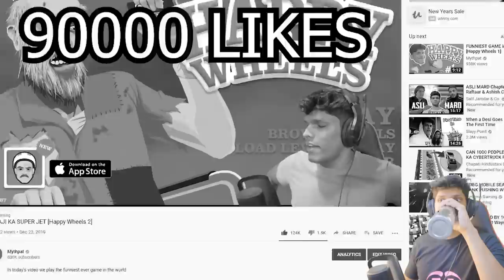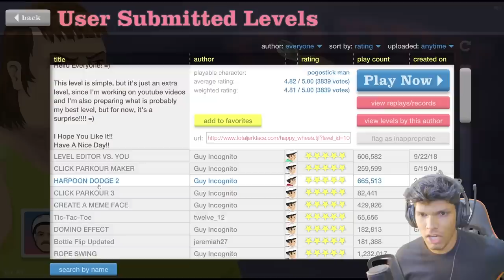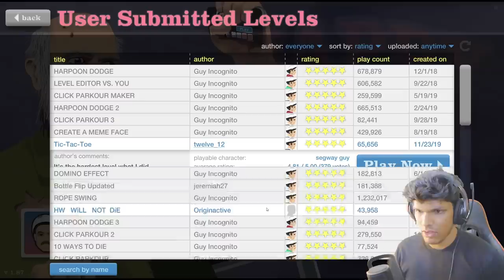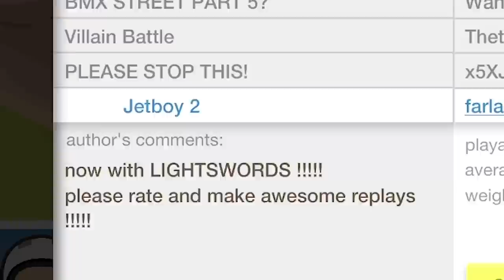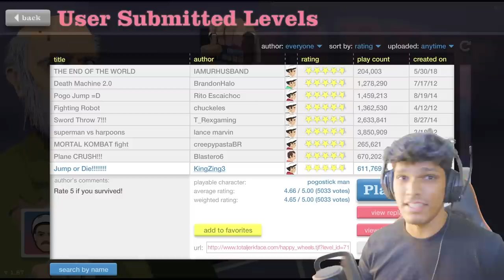I BECAME A PRO in this game [Happy Wheels #3]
In today's video we play the funniest ever game in the world again.

This is just Graphical Video game fun and not resembling real life. Please take it in fun. Suitable for everyone to watch